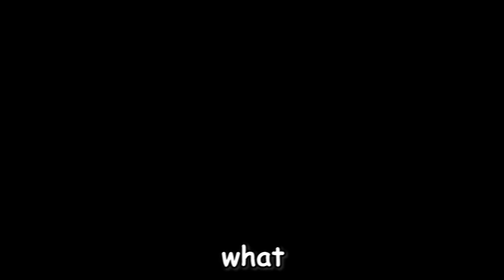Road to Godhuman.. (Blox Fruits) EP24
yes